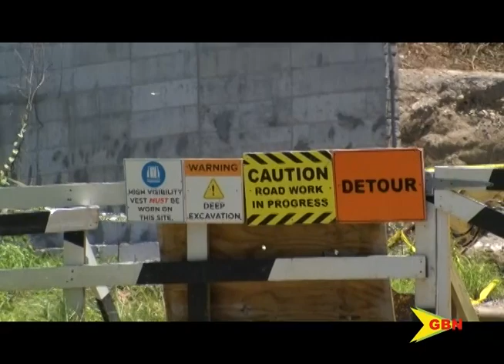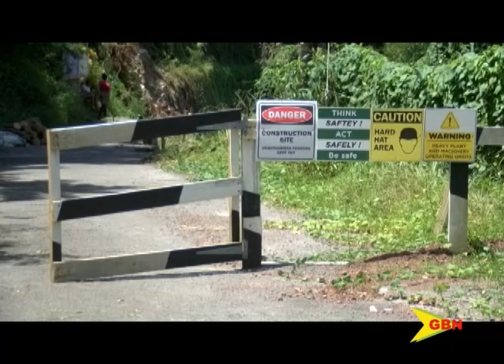BUSINESS OWNERS CRYOUT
Business owners in St. John say their business is suffering great loss due to construction work being done on the Gouyave estate road. While they welcome the development, they believe much more can be done to speed up the process.